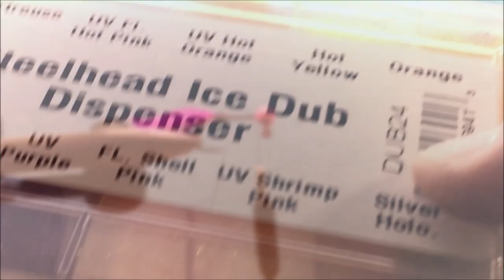Simple & Easy Hand-Tied Crappie Jig No 7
This is another pattern for a muddy water condition.  The techniques used to tie this fly are very similar to the ones in the last video but the material for the tail is synthetic and it has totally different movement in the water.  This color combination is one of my favorites for muddy water fishing.

I tie this jig on the hook sizes from 4 to 8, depending on how I fish(either with a conventional spinning rod or a fly rod).

Please enjoy and hit a 👍 button if you like.